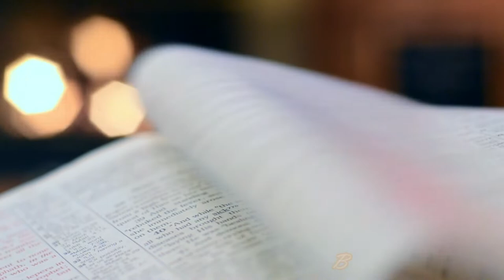"A ARTE DA GUERRA" - SUN TZU (AUDIOBOOK SEGUNDA PARTE)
A Arte da Guerra (chinês: 孫子兵法; pinyin: sūn zĭ bīng fǎ, literalmente "Estratégia Militar de Sun Tzu"), é um tratado militar escrito durante o século IV a.C. pelo estrategista conhecido como Sun Tzu. O tratado é composto por treze capítulos, cada qual abordando um aspecto da estratégia de guerra, de modo a compor um panorama de todos os eventos e estratégias que devem ser abordados em um combate racional. Acredita-se que o livro tenha sido usado por diversos estrategistas militares através da história como Napoleão, Zhuge Liang, Cao Cao, Takeda Shingen, Vo Nguyen Giap e Mao Tse Tung.

O livro foi traduzido para o francês pelo padre jesuíta Joseph-Marie Amiot, que vivia na China, e publicado em 1772 com o título de Les Treize Articles (Os Treze Artigos). Em 1782 foi republicado na França. Foi um sucesso, naquela época, mas caiu no esquecimento. Em 1905, foi feita uma tradução parcial para o inglês pelo oficial britânico Everard Ferguson Calthrop, com o título de The Book of War (O Livro da Guerra). Em 1910 saiu a primeira edição comentada para o inglês, por Lionel Giles.